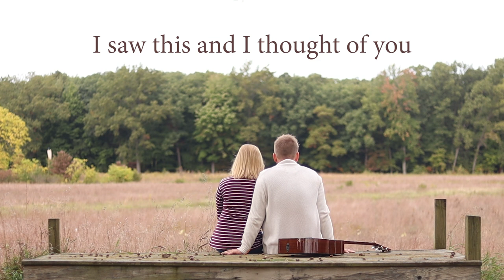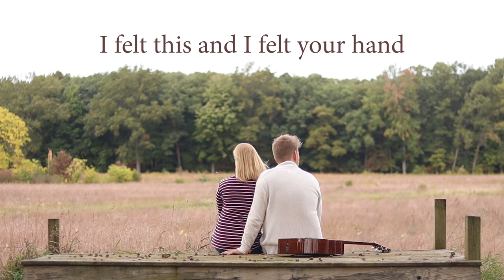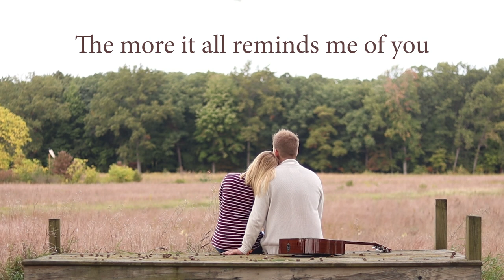Parallels || LYRIC VIDEO || Parallels (EP)